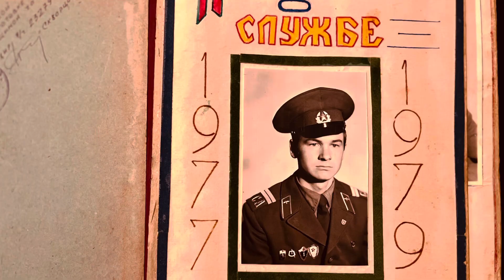PASHA - It’s My Fault (Letter to Dad) Official Music Video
(Hook)
You’re the only father that I ever need!
I stumbled down but you still came right after me!
You didn’t yell, you didn’t fight, you only cried!
I let you down, but you still traveled nationwide!
I’m truly blessed that you’re my dad and I’m your son!
You taught me well, I’ll make you proud, I’ll be someone!
The only thing that’s left for me to say
I love you dad, I pray don’t ever fade away!

(Verse 1 singing)
Ти прости мене мій тато
Я не хотів щоб так все стало
Не знаю як тобі сказати
Не знаю навіть де почати
Знаю ти виховував як вмів
Прости коли не слухав твоїх слів
Але памя’тати буду завжди
Любить, прощать, триматись правди

(Hook)
I love you dad, don’t ever fade away!

Все далі і далі я буду іти
Триматися правди яку ти навчив
Ще змалку я знав, но ти батько прости
За те що ти втратив довіру в мені
Не ти і не мама не винні у тому
Що я так поступив, закопався у гробу
Я пив, і курив, я і крав признаюсь
Що я винен перед всіма, тат, Я КАЮСЬ…
Я рано покинув твій дім, ти це знав
Але ж я навчився на своїх помилках
Не думай, не дармо я татку родивсь
Обіцяю я зроблю, так все щоб гордивсь
Не гідний я тату любові й життя
Але ти ще почуєш мого сердця биття
Коли знову я стану на ногі свої
Тоді, тату, ще раз, я скажу тобі…

I’m sorry father
It wasn’t the drugs
It wasn’t the alcohol
It wasn’t the money
It wasn’t you
It’s all my fault
It’s all me